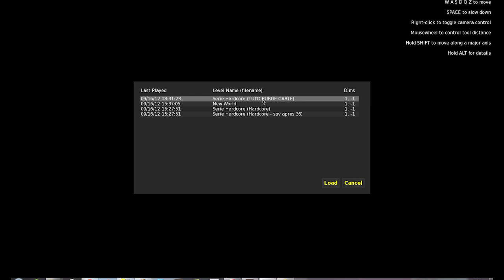[Tuto] Passer une MAP Minecraft d'une version à une autre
Un petit tuto qui vous expliquera comment passer une carte d'une version à une autre tout en pouvant bénéficier des nouveautés proche de votre point de vie. Plus besoin d'aller visiter les tréfonds des maps dès que l'on passe une version. Pour exemple : Le passage de la 1.2.5 à la 1.3.2 à apporté les graine de cacao sur les arbres de la jungle et les émeraudes. Il aurait fallut aller très loin pour les trouver car j'avais déjà visité tout l'alentour, mais avec cette technique pas besoin...

Rejoignez moi sur ma chaîne Google+ et sur Twitter